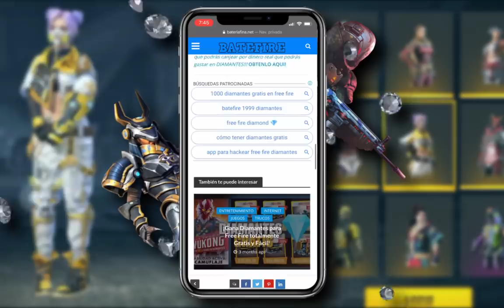COSAS que GARENA HIZO MAL QUERIENDO HACER BIEN en FREE FIRE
Para el video de hoy tenemos un TOP de 4 COSAS QUE GARENA HA HECHO MAL QUERIENDO HACER BIEN
Como el reciclar pases elite y trajes también